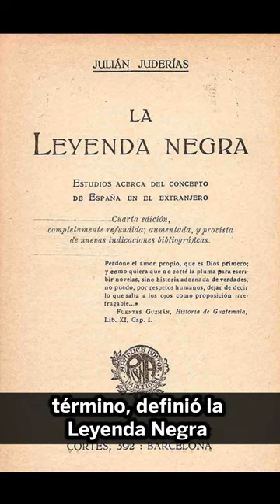¿Qué es la Leyenda Negra española?